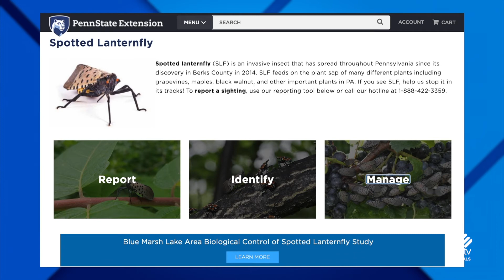SSPTV News - Porcupine Pat talks about "The Great Outdoors."